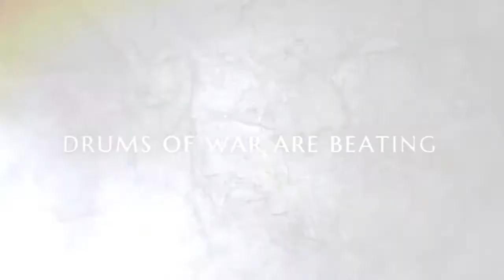Dragon's Prophet Tanıtım Videosu [HD]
Infernum'un yeni MMORPG oyunu Dragon's Prophet'in tanıtım videosu.